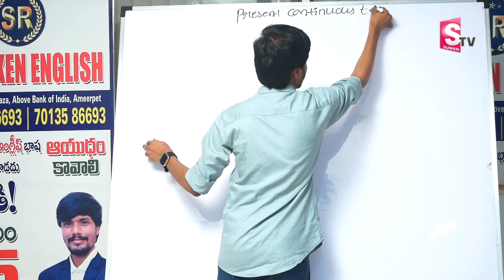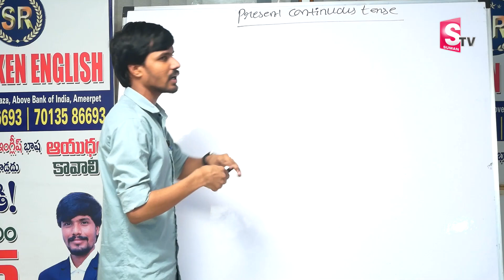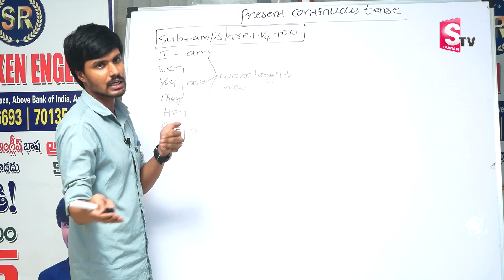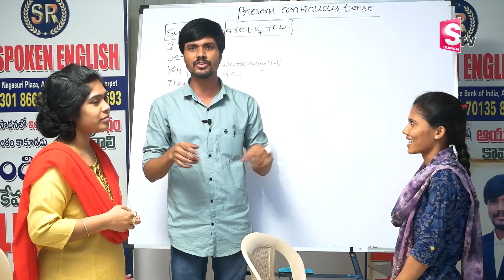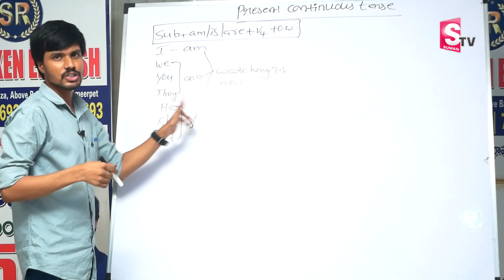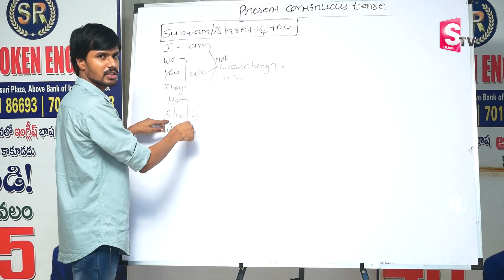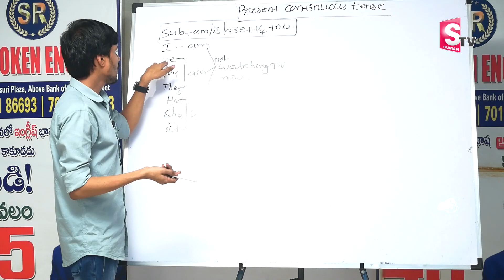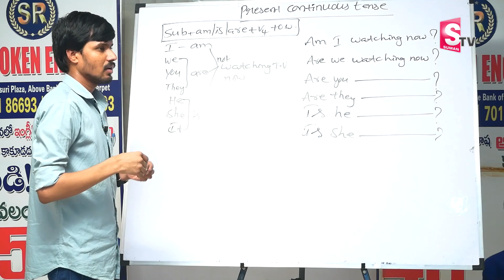Spoken English for Beginners | Present Perfect Tense in English Grammar | SR Spoken English |SumanTV